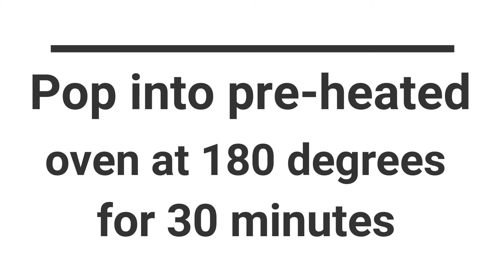Best Eggless Wheat Chocolate Fudge Brownie | How to make Wheat and Almond flour Chocolate Brownie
We all love brownies, don't we? So, here is a healthy twist to chocolate brownies :) But, let me assure you using wheat and almond flour does not compromise taste at all. You must give this recipe a try if you are a real brownie fan. Enjoy!!

This quick recipe teaches you how to make Best Eggless Wheat Chocolate Fudge Brownie with Wheat and Almond flour.

These Brownies are the perfect dessert for chocoholic people because the taste of chocolate is very rich and no one could imagine that they are eggless.

Thanks,
Vasavi Vineesha.